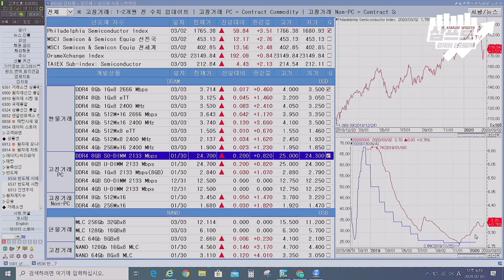[증시셔터맨] 끊임 없는 외국인 매도 속 코스피는 상승세!